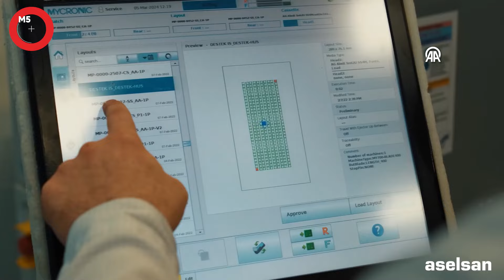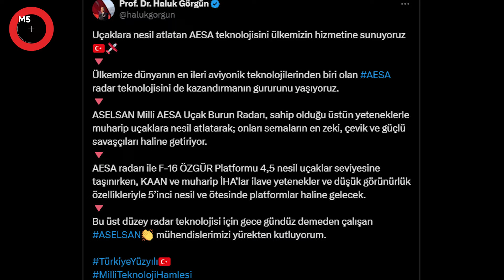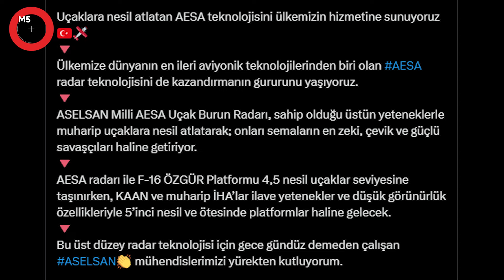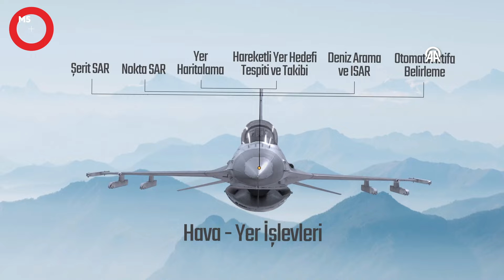MİLLİ AESA UÇAK BURUN RADARI’NIN İLK UÇUŞU GERÇEKLEŞTİRİLDİ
ASELSAN tarafından tamamen milli imkanlarla geliştirilen AESA Uçak Burun Radarı, ilk uçuşunu F-16 ÖZGÜR Platformu ile gerçekleştirdi.